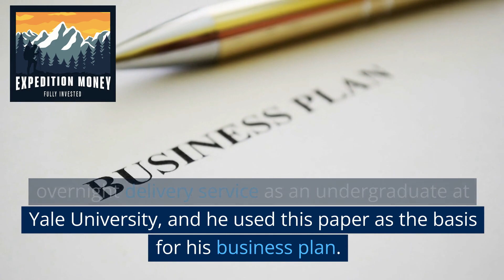How Was FedEx Started?